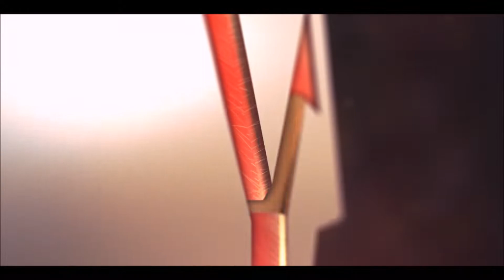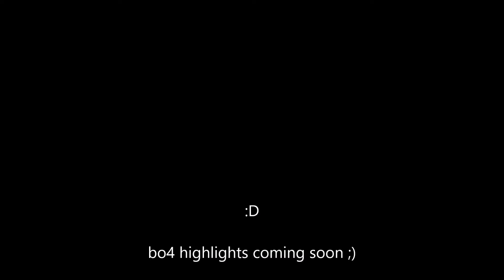I HIT A TRICKSHOT FOR DIAMOND CAMO! //